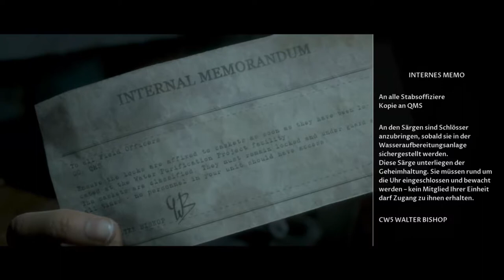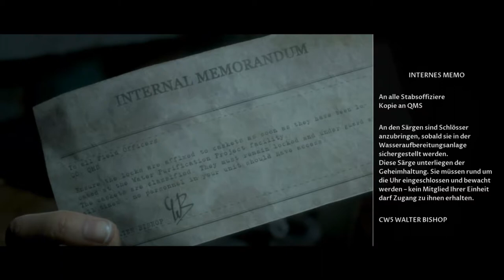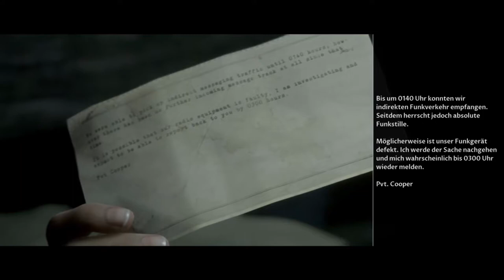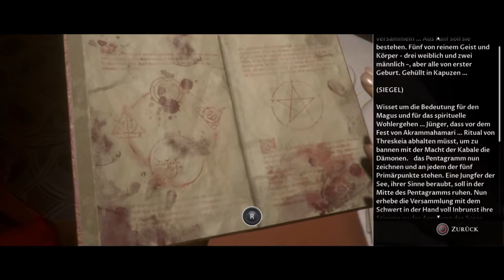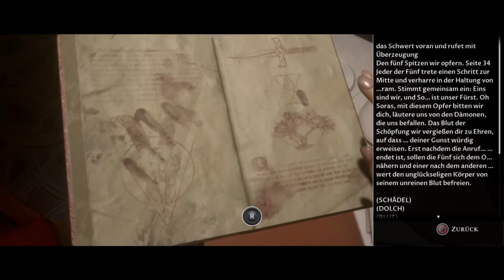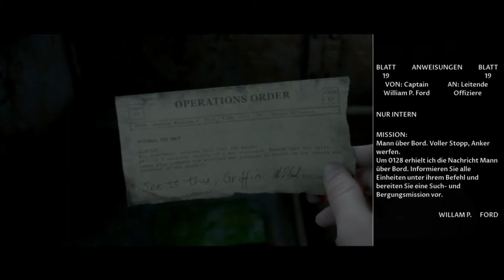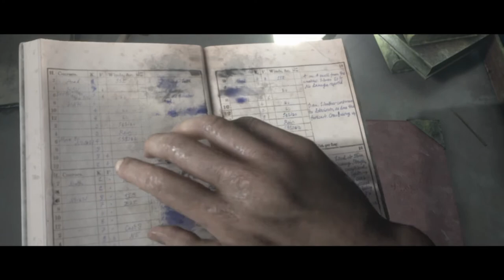Let's Play The Dark Pictures Anthology: Man of Medan #05 - Dieses Schiff ist eindeutig verflucht. 🌑🚢